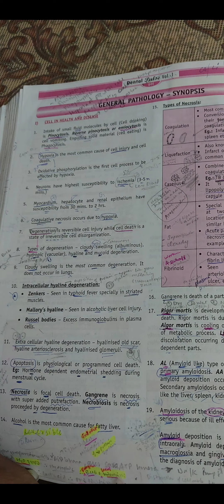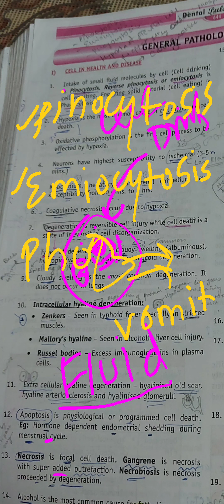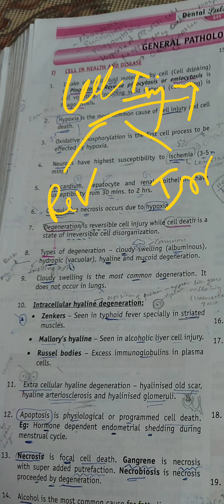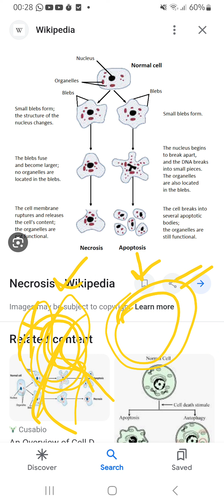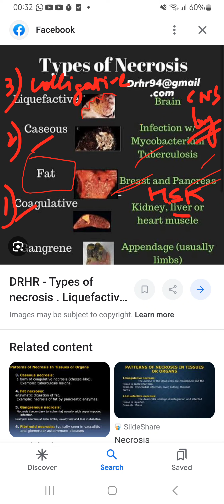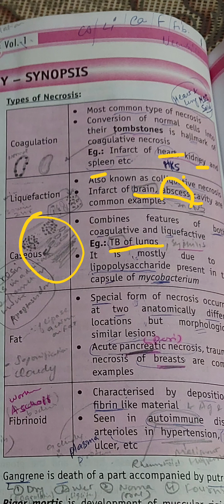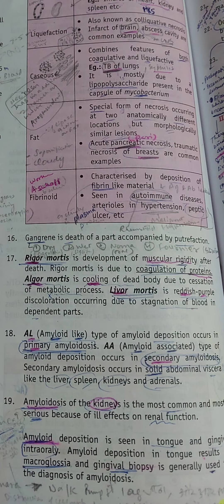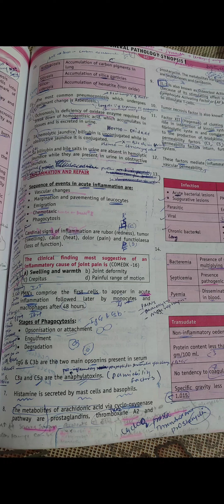General Pathology SYNOPSIS Part-1 (Necrosis,Apoptosis,Degeneration,Amyloid,Gangrene)pathology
This video contains following topics:
Introduction
Pinocytosis
emiocytosis
Hypoxia
Degeneration and types
Apoptosis
Necrosis and types
Mortis changes
Amyloid
jaundice

This 1st video of General Pathology Synopsis